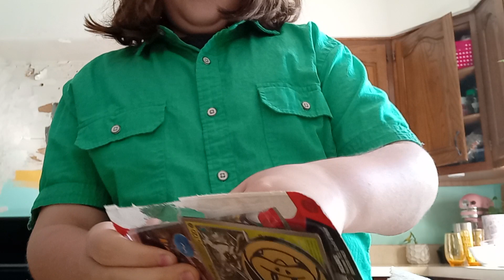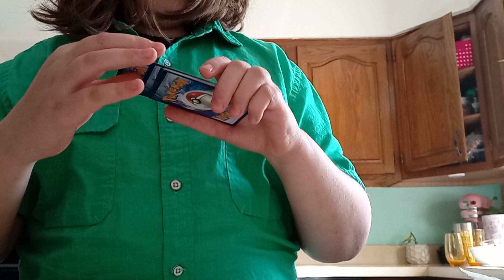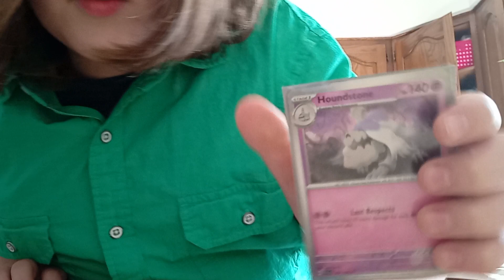Pokemon card giveaway for one of my classmates